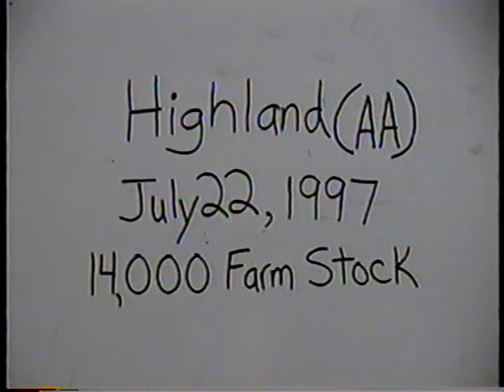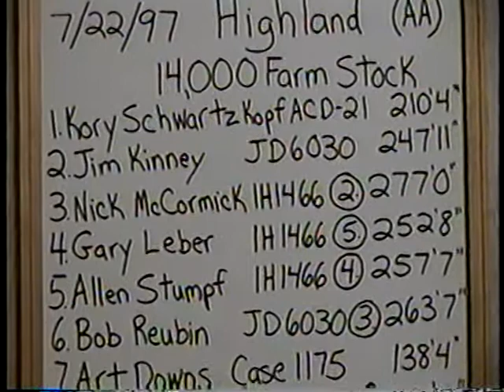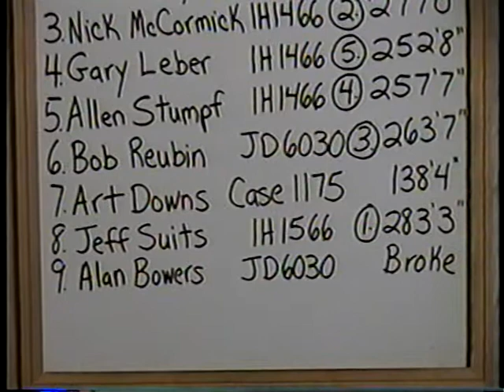Illinois Tractor Pulling Association: 1997 Highland, Illinois 14,000 lb. Farm Stock